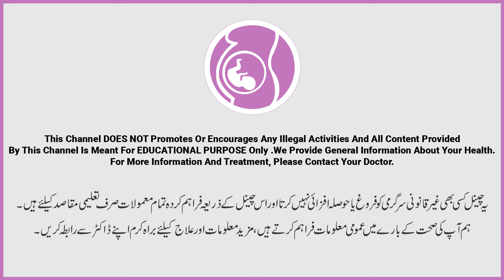Water Bag Leakage In 9th Month Pregnancy | Pani Ke Theli Ka Leak Hona | Symptoms Causes & Treatment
In mothers womb there is a water bag in which baby grows. During pregnancy some female can face water bag leakage. Water break can happen in any month. Some female face water break in 3rd month, 4th month,5th month, 6th month, 7th month, 8th month and 9th month. The most critical and important waterbag leakage is of 9th month.

In this video Dr Naila tries to explain the causes, symptoms and treatment of water bag leakage for 9th month of pregnancy. There can be multiple reason of water bag leakage but most common one is infection. This video will help you in understand the causes and treatment of water bag rupture in female womb.

If you are in your 9th month of pregnancy you should focus on the possible tear of water bag. Focus on the signs  and symptoms for water bag leak ( Pani ke Theli Leak Hona). Diagnose the causes and move towards treatment to avoid any mishap during pregnancy.

Resolved Queries:
Water bag Leakage in Urdu
Waterbag leak pregnancy
Pani Ke Theli
Water break in pregnancy
Water break causes and treatment